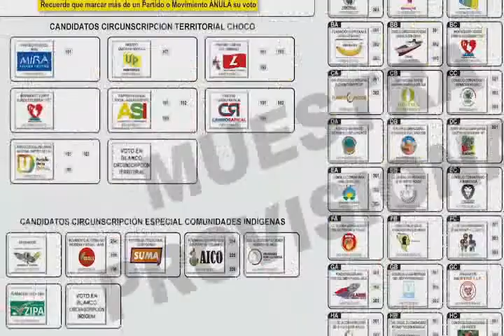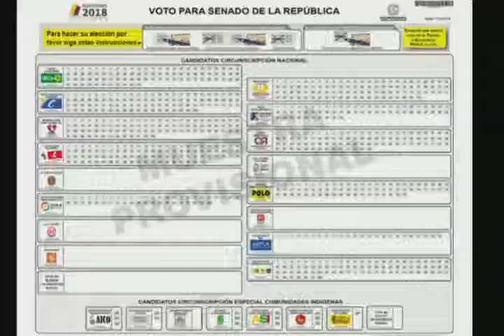RTV NOTICIAS EMISION DEL 8 DE FEBRERO DEL 2018